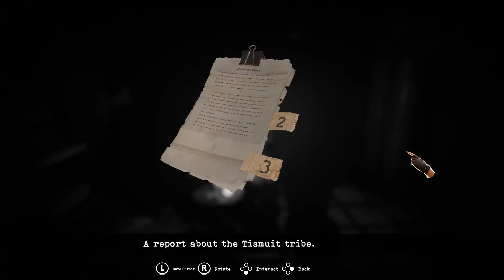Tormented Souls - Part 7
Tormented Souls was developed by Dual Effects and Abstract Digital. This game is a return to good ole survival horror.
In this game you play as Caroline Walker investigating a mysterious disappearance of two girls in a horrifying mansion-turned hospital.